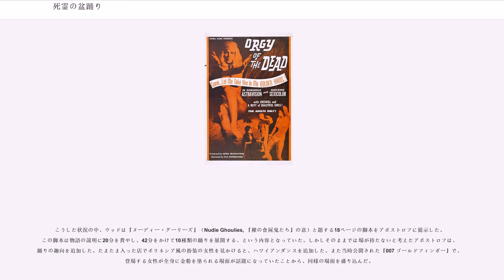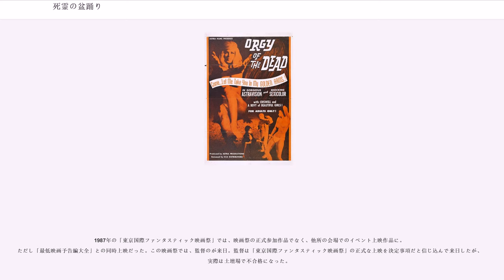死霊の盆踊り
『死霊の盆踊り』（しりょうのぼんおどり、原題:"Orgy of the Dead"）は、1965年に公開されたアメリカ映画。オカルト・エロチック・ホラー映画。「死霊」とされる女性が裸踊りをするシーンが劇中ほとんどを占めている。原題は「死者たちの乱交」を意味する。

ある夜、売れない小説家のボブは、恋人のシャーリーとともに小説のネタ探しをするために墓場へ向かっていた。途中でシャーリーが引き返すよう強く迫り、ボブは仕方なくUターンして戻ることにしたが運転を誤り、2人は車ごと転落してしまう。その頃、墓場では夜の帝王と闇の女王が宴を開いており、死霊となった女たちが踊っていた。様子を物陰から見ていたボブとシャーリーは途中で見つかってしまい、縛り付けられてしばらく踊りを鑑賞させられる。そして2人は闇の女王に襲われそうになるが、その瞬間に朝日が差し込んで死霊たちは骨になり、2人は救急隊によって救出された。

シャーリー役のバリンジャーは黄金女の役も演じており、別のかつらをつけて登場する。この「シャーリー」は脚本のエド・ウッドが女装した際に名乗っていた名前で、ウッドの作品には自己を投影した存在として「シャーリー」と名付けられた人物がよく登場する。

この作品を監督したA・C・スティーブンはブルガリアの出身で、出生時の名はステファン・アポストロフ(Стефан Апостолов)であった。アポストロフは青年期に成立した共産政権下で反政府活動を行った容疑により収容所に送られた後、アメリカに移り住んだ。渡米後、アポストロフは映画の仕事を始め、自身の体験に基づく映画『Journey to Freedom』(1957)の制作に参加したが、その後は仕事に行き詰まり、組んで仕事をする相手を求めていた。

このとき『Journey to Freedom』で撮影監督を務めたウィリアム・C・トンプソンがアポストロフに紹介したのがエド・ウッドであった。ウッドは『グレンとグレンダ』(1953)『怪物の花嫁』(1955)『プラン9・フロム・アウタースペース』(1959)といった映画を監督として制作したがいずれも成果は芳しくなく、生活は困窮していた。二人はレストランで引き合わされ、アポストロフの監督、ウッドの脚本で映画を制作することになった。

アポストロフは予算に限りのある中で大映画会社に伍して映画を制作するには、隙間市場である性表現を狙うほかはないと判断した。当時アメリカの映画界は性表現規制が厳しく、1950年代には非合法に流通する映画を除けば、単にストリップショーを記録しただけの「バーレスク映画」や、ヌーディストの生活を取材したという名目で裸体を見せる映画がある程度であった。ラス・メイヤーが監督した1959年の映画『インモラル・ミスター・ティーズ』は流れを変え、主人公が周囲の女性を見て抱く妄想、という形ながらも、物語に登場する女性の裸体を作品に取り入れた。以降、同様の手法で裸体を取り入れた作品が何本も制作されるようになり、「ヌーディー・キューティーズ」(Nudie-cuties)と呼ばれた。

こうした状況の中、ウッドは『ヌーディー・グーリーズ』（Nudie Ghoulies, 『裸の食屍鬼たち』の意）と題する18ページの脚本をアポストロフに提示した。この脚本は物語の説明に20分を費やし、42分をかけて10種類の踊りを展開する、という内容となっていた。しかしそのままでは場が持たないと考えたアポストロフは、踊りの趣向を追加した。たまたま入った店でポリネシア風の扮装の女性を見かけると、ハワイアンダンスを追加した。また当時公開された『007 ゴールドフィンガー』で、登場する女性が全身に金粉を塗られる場面が話題になっていたことから、同様の場面を盛り込んだ。

撮影は1965年9月に始まった。しかし現場に集まった俳優は熟練者とはいえなかった。ボブを演じたウィリアム・ベイツは元FBIから俳優に転じた人物で、実績はなかった。またシャーリーを演じたパット・バリンジャーは悲鳴を上げることもできない演技力であったが、これでスターになれると思い込んでおり、自宅で悲鳴の練習をしたあげく嗄れた声で撮影に来たこともあった。夜の帝王を演じたクリズウェルはウッド絡みで参加した人物であったが、全くせりふを覚えて来なかった。責任を感じたウッドは、せりふを書いたキューカードを持ってカメラの陰からクリズウェルにせりふを教える...